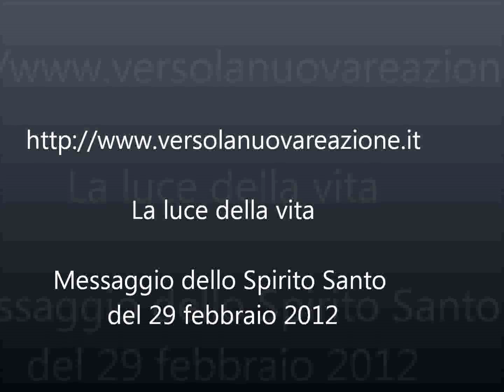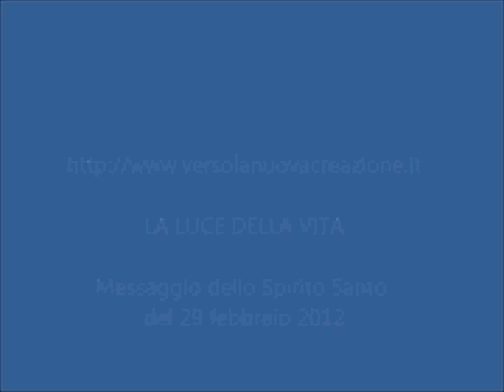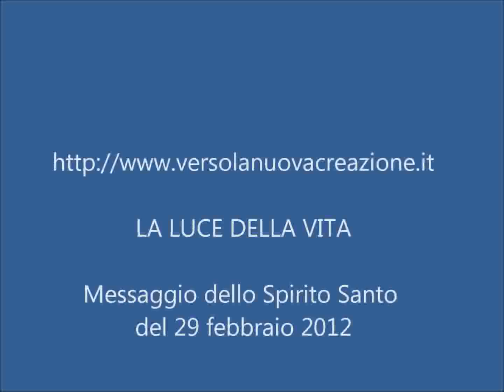LA LUCE DELLA VITA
Messaggio dello Spirito Santo del 29 febbraio 2012